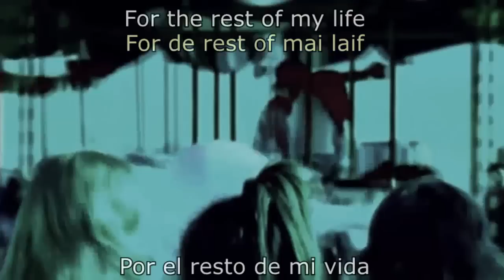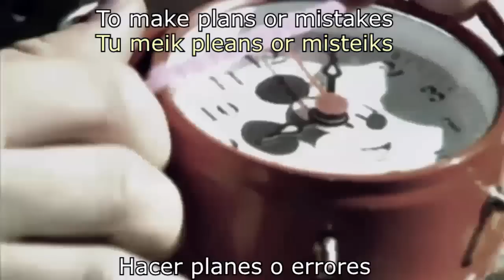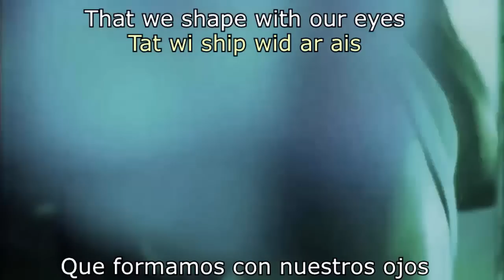t.A.T.u. | 30 Minutes | ESPAÑOL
♫ ♬ ♪ ♩ ♭♪♫ ♬ ♪ ♩ ♭♪... 30 Minutes / t.A.T.u. / 200 km/h in the Wrong Lane ... ♫ ♬ ♪ ♩ ♭♪♫ ♬ ♪ ♩ ♭♪

Puebla, México ✈